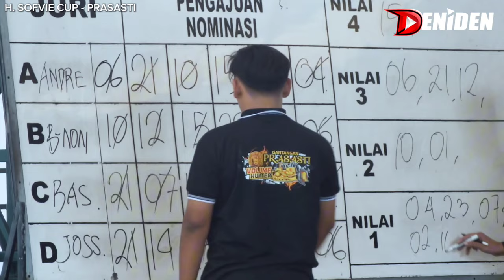BUKTI SINGO EDAN ANTI ZONK ‼️ MASIH MASUK JUARA di H. Sofvie Cup Prasasti